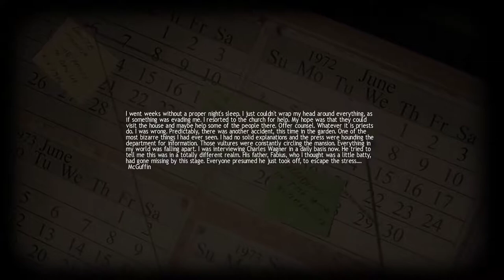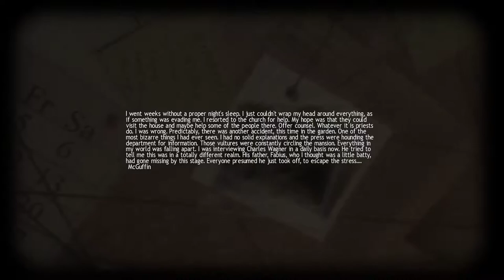Lucius [5] Stealth Part Deux